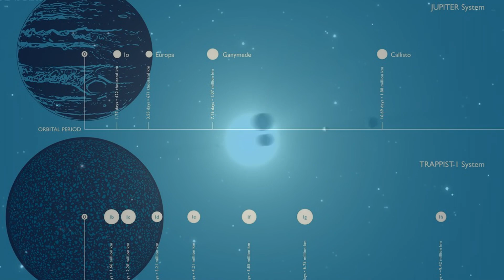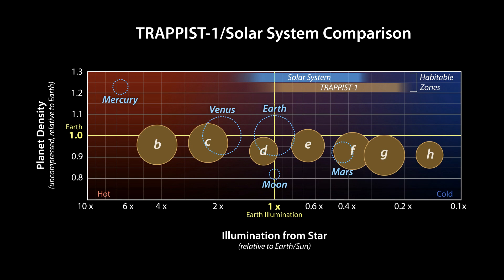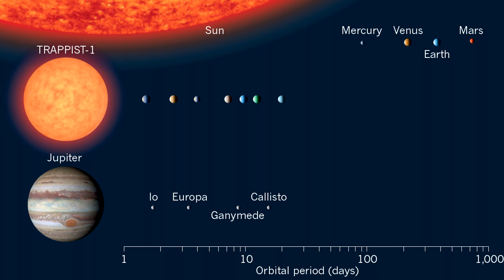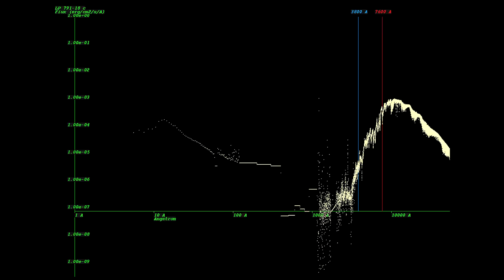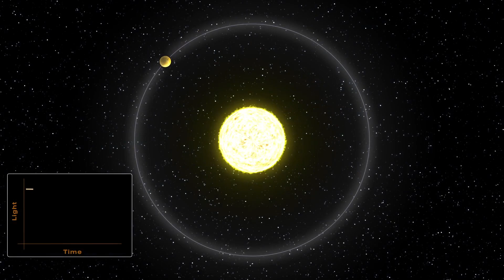NASA's stunning images of TRAPPIST-1 are stunning [New data from the James Webb Telescope]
♺ DETAILS

Cue the James Webb Space Telescope (Webb or JWST), which exoplanet astronomers are hoping will reveal the true nature of this unique planetary system. Using its ability to characterize an exoplanet's atmosphere, recently proven at WASP-96b, JWST is looking at each of the seven planets in its first year of operations, and we're on the cusp of the first results.  (NASA's stunning images of TRAPPIST-1 are stunning [New data from the James Webb Telescope])